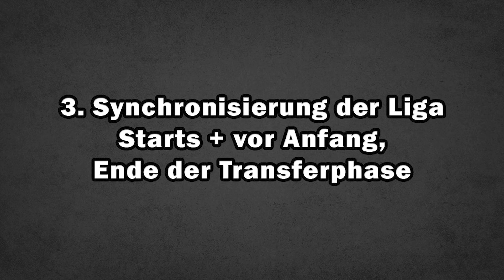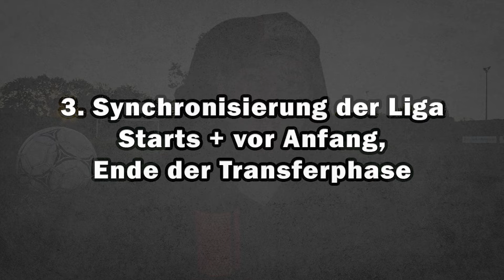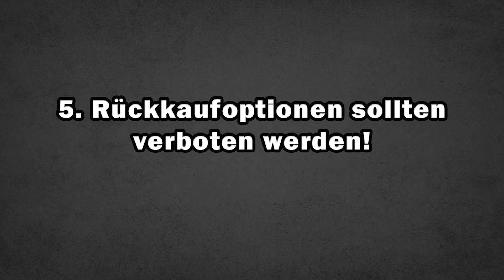Mehr FINANZIELLE Transparenz braucht der Fußball ❗❗ | Top 5 Änderungen die der Fußball benötigt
Herzlich Willkommen auf dem Veloce Studio Kanal :)

Heute gibt es ein weiteres Video, Heute mit 5 Veränderungen die meiner Meinung nach dem Fußball gut tun würden.

Euer Veloce :)